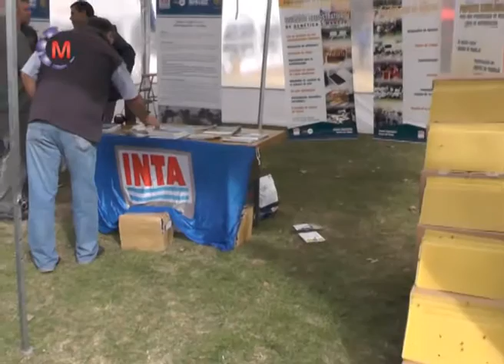PRODUCCIÓN | 3ª Expo Miel Maipú 2016 – Charlas con apicultores - Santiago Carnevale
Puntualmente a las 9 de la mañana del sábado, el predio de la Asociación Rural local abrió sus puertas para recibir al público en general y expositores interesados en la apasionante actividad de la apicultura. En la inauguración oficial se escucharon los discursos de apertura de el Presidente de la Asociación de Apicultores Maipuenses Julio Sosa, el Secretario de la Producción, Jorge Cereceda, la Sra. Marta Fernández, en representación del Presidente de la Asociación Rural, Pedro Daniel Loria, y el Intendente del Municipio de Maipú, Matías Rappallini. Luego se dirigieron a la carpa principal para el tradicional corte de cinta y posterior saludo a los expositores.
Público en general y especialmente apicultores siguieron con gran interés las charlas programadas por la organización sobre diversos tópicos de interés de la actividad. Disertaron sobre los siguientes temas: "Cría de Reinas" por el Ing. Agr. Osvaldo Atela, Director de la Cabaña Apiario Pedro Bover y técnico del Ministerio de Asuntos Agrarios. "Nutrición y suplementación proteica de Apis Mellifera" por la Médica Veterinaria Graciela Rodríguez, integrante del INTA. "Evolución de los costos de producción en los últimos 7 años" a cargo del médico veterinario Martín Colombani, especialista en producción apícola. "Loque Americana, la enfermedad que mayores perjuicios provoca en las colmenas" por Sebastián Ghirotti, técnico apícola integrante del INTA. "Varroa" por el médico veterinario Joaquín Moja, integrante del INTA y promotor asesor de Cambio Rural II. "Control Orgánico de la Varroa con ALUEN CAP" dirigida por el técnico apícola Juan Manuel Etcharreta.